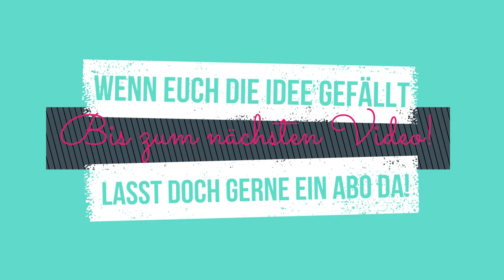stevenside | Kanaltrailer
SideCast

MEIN EQUIPMENT
📸Hauptkamera: Sony Alpha 5100
🎤Mikrofon (Kamera): Rode Videomicro
🎤Ansteckmikrofon: Boya BY-M1
🎒Kamerarucksack: Amazon Basics Rucksack

⌨️Tastatur: Razer Blackwidow Chroma (alt)
 🖱️ Maus: Logitech G402
🎤Mikrofon: Fame CU2